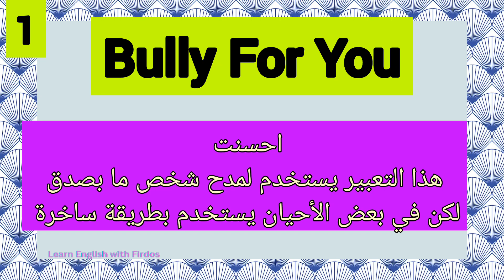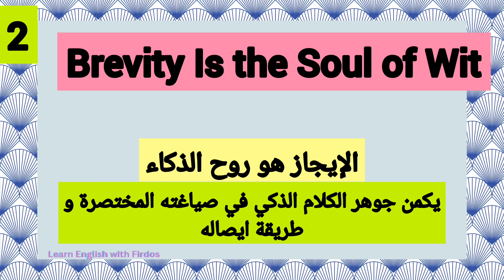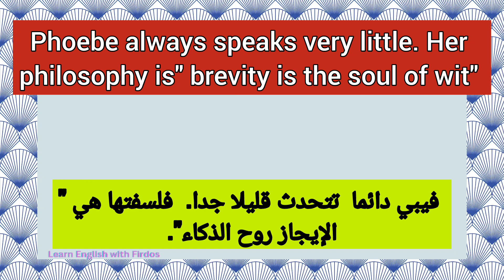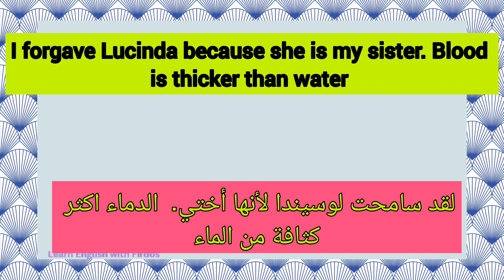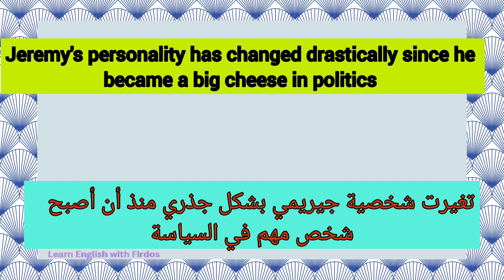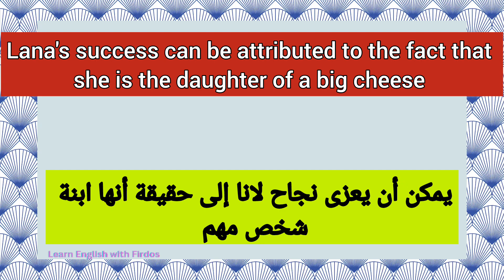شرح معاني العبارات المجازية في اللغة الإنجليزية و كيفية استخدامها في المحادثات ج ٤٢/English idioms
شرح معاني العبارات المجازية في اللغة الإنجليزية مع ذكر جمل مترجمة

English idioms with sentence examples